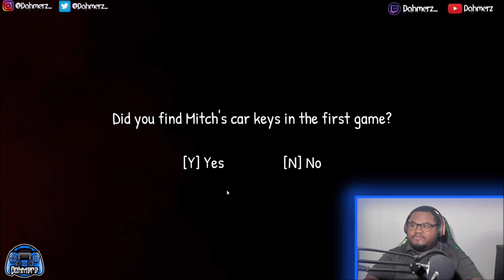STEVE!!!! | Mooshie's Kitchen 2 (INDIE HORROR GAMES) ENDING